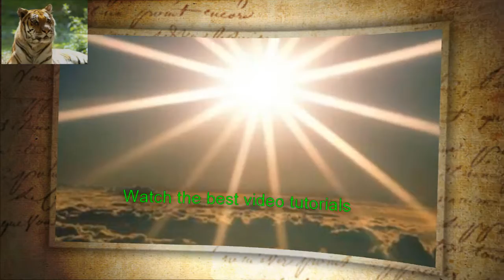GTA 3 bla bla bla trailer